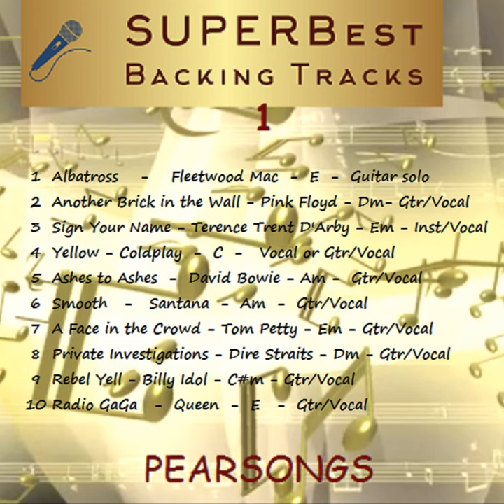Albatross (Backing Track Version)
Albatross (Backing Track Version) · Pearsongs

SuperBest Backing Tracks 1

Music  Publisher: BMG Rights Management (UK) Limited
Composer: Peter Green